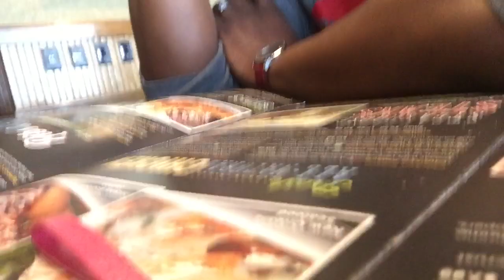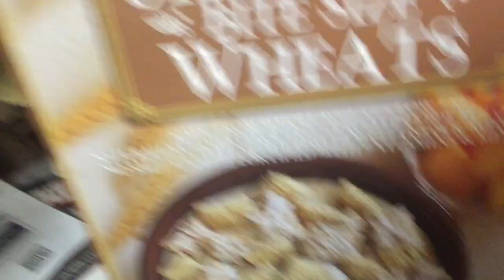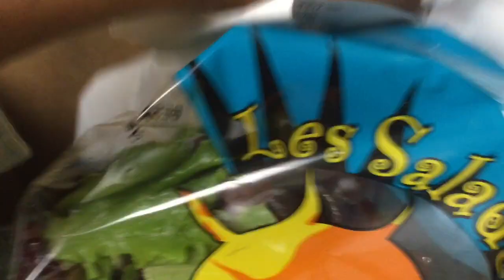Vlog 39: Food, Food, and More Food!!!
Hey guys we love to eat, enjoy this Vlog!!